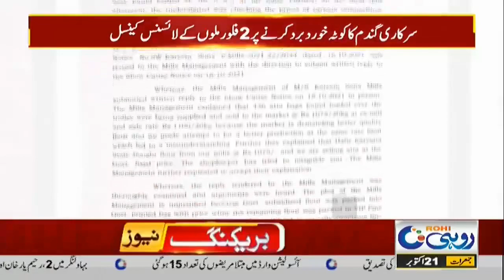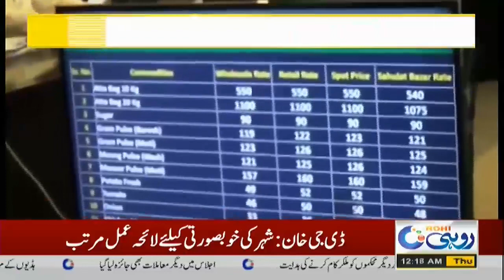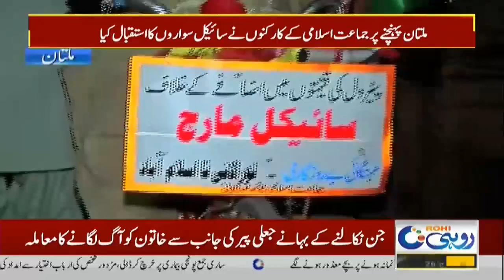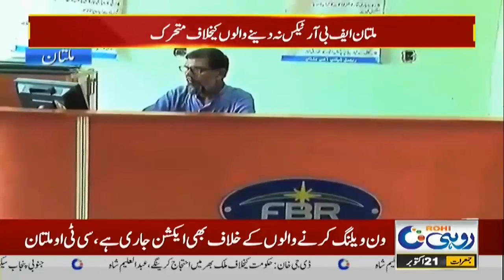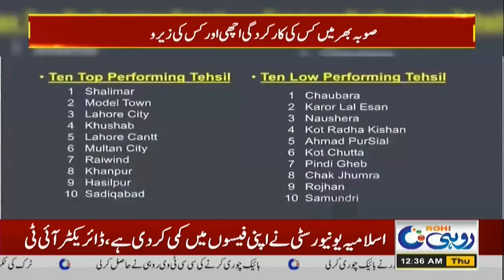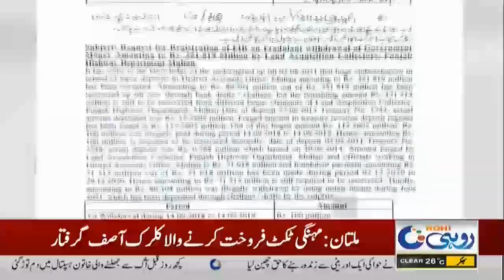12am News Bulletin | 21 Oct 2021 | Rohi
12am News Bulletin  | 21 Oct 2021 |  Rohi